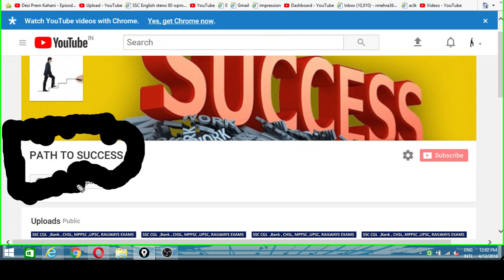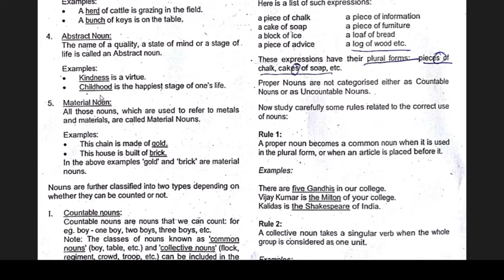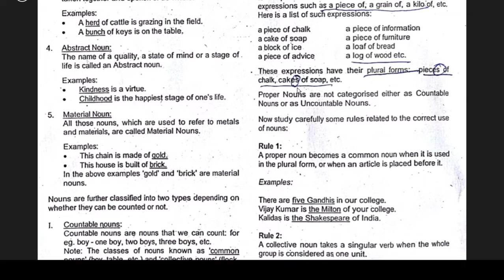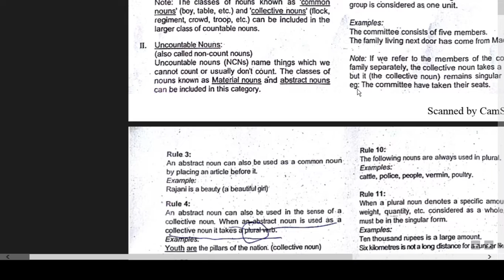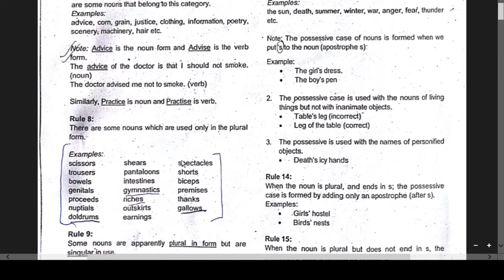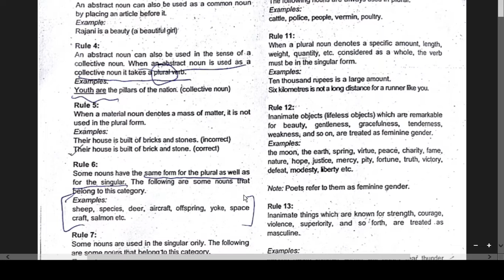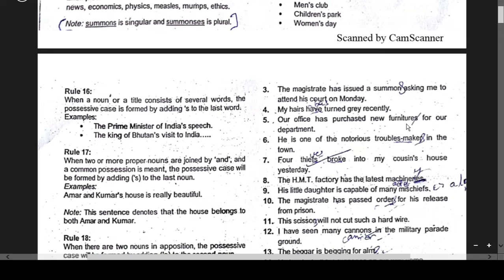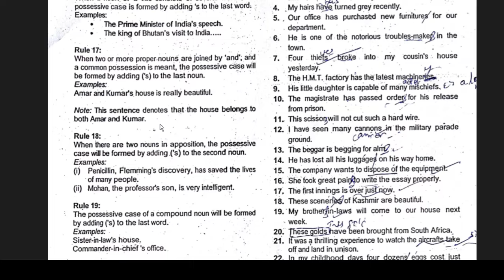English Grammar Basic | 2018मे होने वाली परीक्षाओ के लिए सबसे महत्वपूर्ण | SSC & BANKING -1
Hello Friends, In this video, I will teach you ( THE RAMBAN ENGLISH LECTURE -13 VIDEOS TRUST ME KISI BHI EXAM SE PEHLE YE VIDEO JARUR DEKHNA ENGLISH ME ACHE MARKS AAYENGE).. VERY USEFUL FOR CAT , UPSC , CDS , SSC ,ACIO , BANKING 100% SELECTION. So please watch the video till the end.